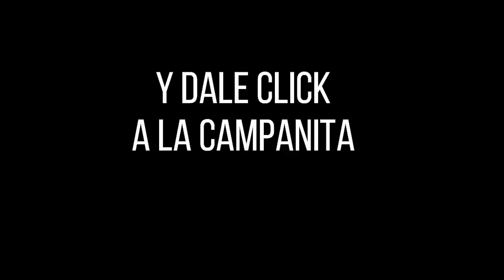LOTERÍA de CUNDINAMARCA Resultado Lunes 17 de enero de 2022 PREMIO MAYOR Y PREMIOS SECOS ✅🥇🔥💰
Hola buenas noches, te presentamos los resultados de las loterías y chances en Colombia, vamos con el Resultado para la Lotería de CUNDINAMARCA del Lunes 17 de enero de 2022.

Resultado de la Loteria de Cundinamarca LUNES 17 de enero de 2022
Lotería de Cundinamarca 17 de enero
Lotería de Cundinamarca 17 de enero Premio MAYOR
cundinamarca chance
chance cundinamarca
cundinamarca noche
cundinamarca lotería
lot cundinamarca
resultado cundinamarca
cundinamarca sorteo
lotería de cundinamarca del 3 de ENERO
lotería de cundinamarca del 3 de ENERO del 2022
lotería de cundinamarca del 17 de enero del 2022